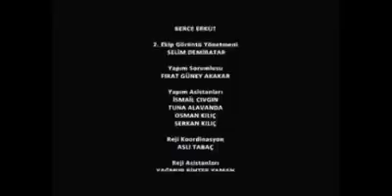نارين وفرات Merhamet 20 Bölüm Narin Firat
Ibrahim çelikkol
Özgü namal